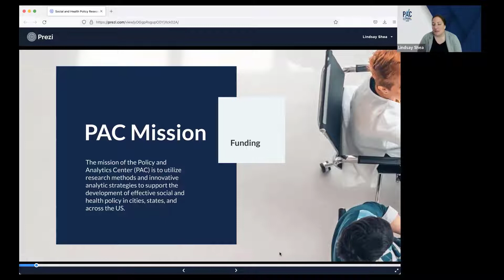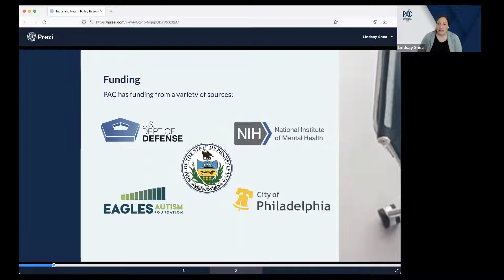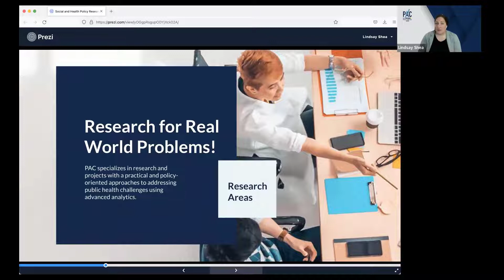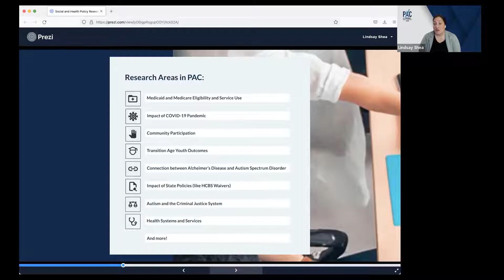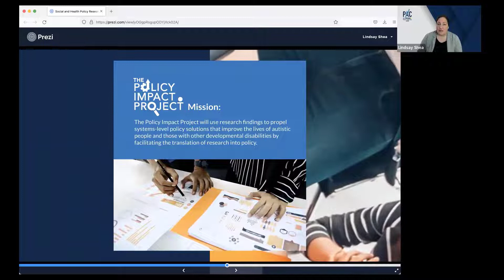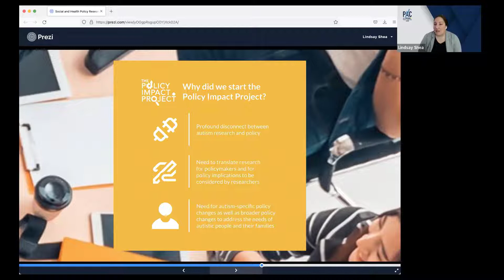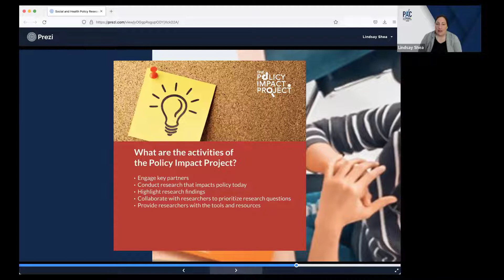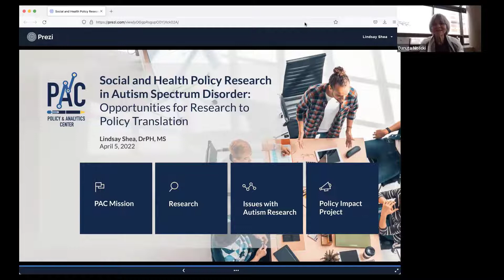ScholarSip featuring Professor Lindsay Shea, April 5, 2022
This 10th anniversary & Autism Acceptance Month special edition of ScholarSip featured Lindsay Shea, DrPH, MS, Director of the Policy and Analytics Center at the A.J. Drexel Autism Institute & Associate Professor, Health Management & Policy. Professor Shea spoke her current work and research on autism spectrum disorder and social and health policies.

About ScholarSip

Now in its 10th year, ScholarSip is an annual event series hosted by the Drexel University Libraries that seeks to nurture Drexel’s intellectual life and cross-campus community through informal gatherings where faculty and professional staff exchange ideas sparked by greater awareness of interdisciplinary research. Each event includes social time to build acquaintances and a short “food for thought” presentation from a member of the Drexel community. ScholarSip provides an opportunity for members of the Drexel community to gather for conversation – along with a toast to the end of the academic term.